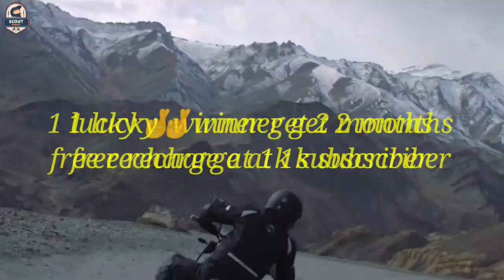Royal Enfield Himalayan 450 Launch date in India | Upcoming Himalayan 450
Scout Rabble